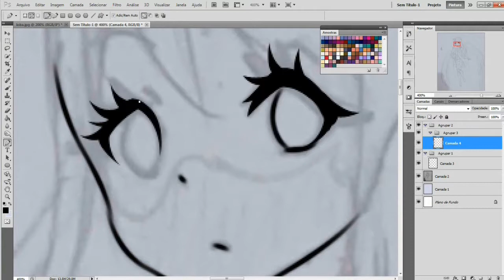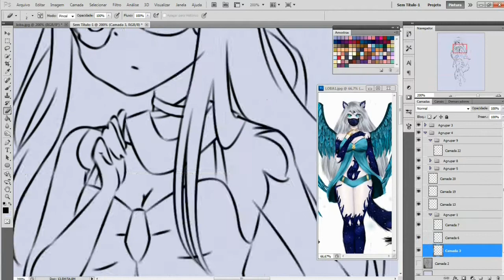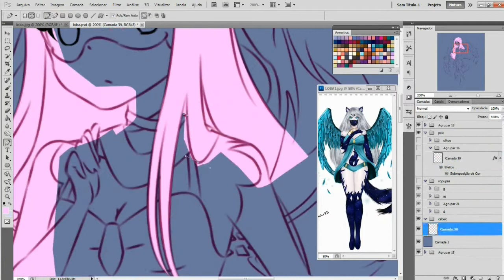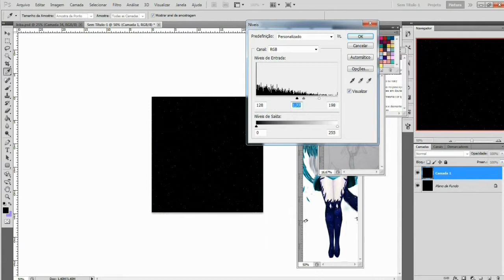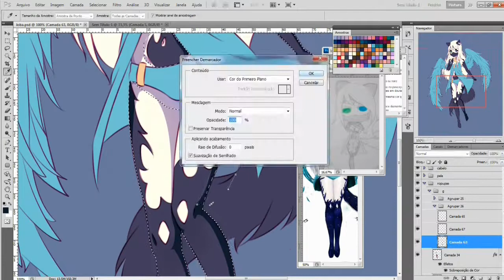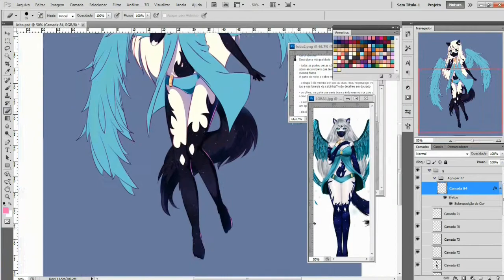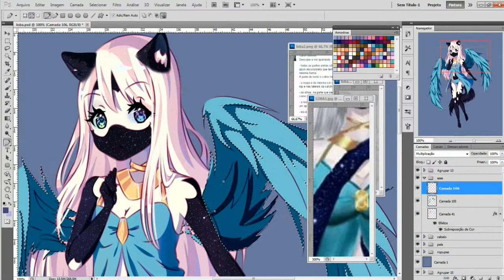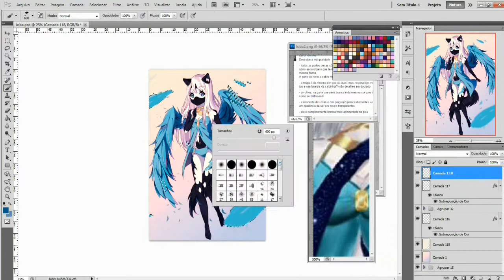Speedpaint - Loba【Mouse】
Commission for Carol Gomes (FB) sz

☆Time: 6 hours and 50 minutes (- sketch)